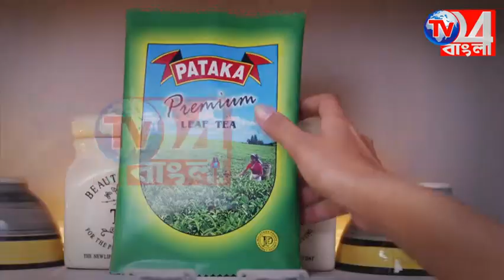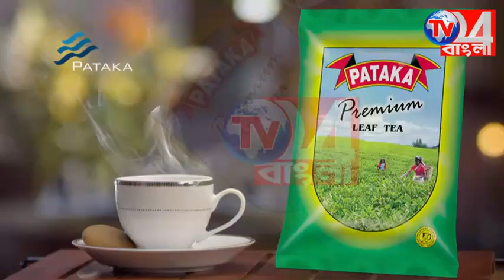কংগ্রেসের সভা শেষেই রণক্ষেত্র রানীনগর,থানা লক্ষ্য করে ইটবৃষ্টি, পার্টি অফিসে জ্বলল আগুন